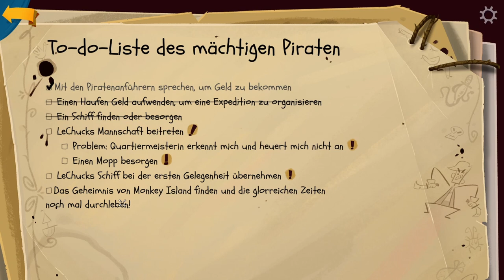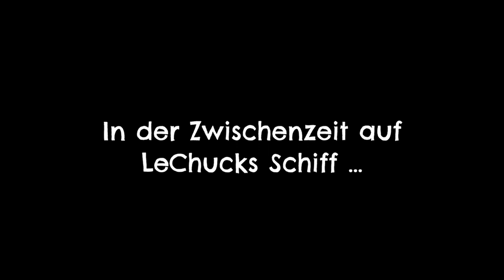RETURN TO MONKEY ISLAND #04 ☠️ Wiedersehen mit LeChuck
Return to Monkey Island Part 4 Wiedersehen mit LeChuck